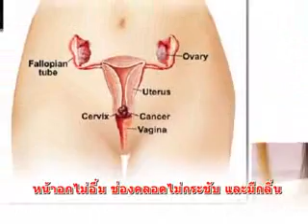fit 2 u 16 8 56 part2